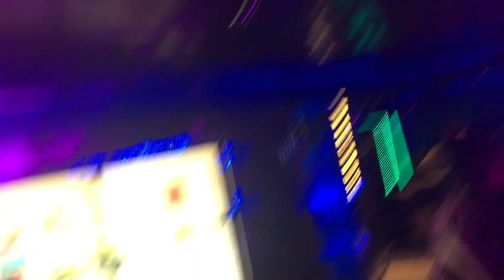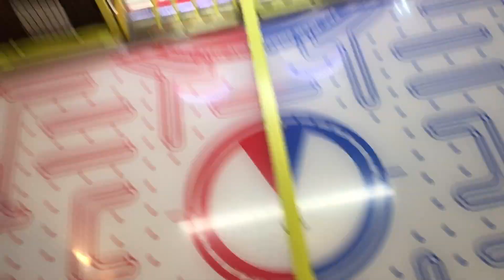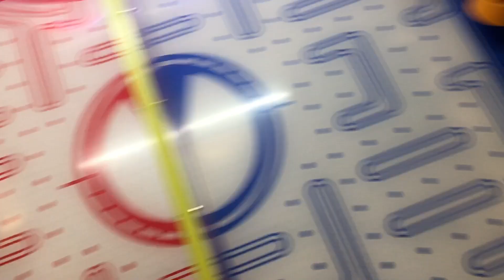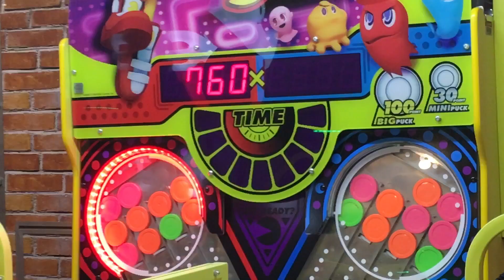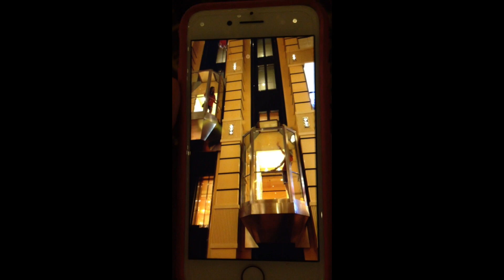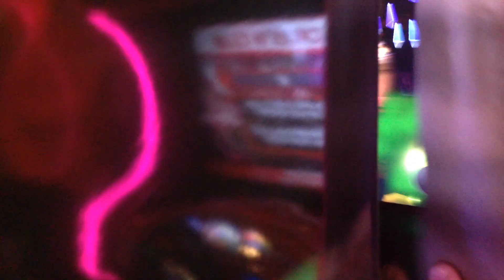Carnival Breeze 2018 - Kid Videos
Family Cruise on Carnival Breeze in May 2018 - Kid Videos